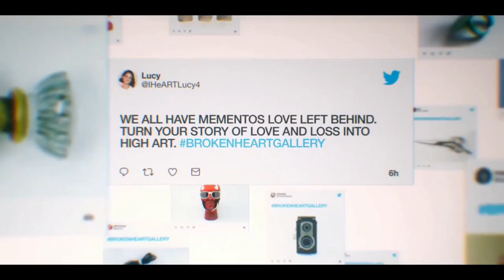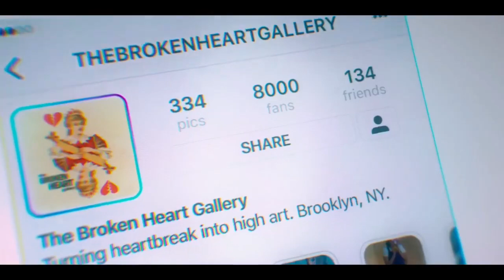The broken hearts gallery 2020 Romantic movie explained in hindi | couple romantic movie in hindi